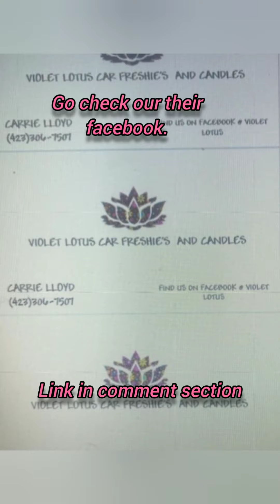Handmade Goat Milk Soaps from Violet Lotus